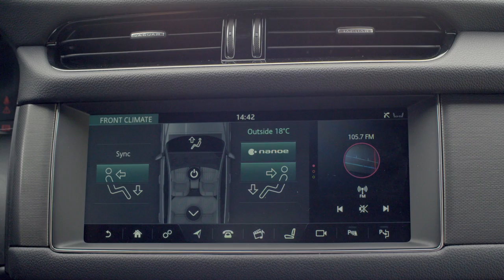2018 Jaguar XF Sportbrake cabin air ionisation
Cabin air filtration and ionisation removes pollutants entering the vehicle, promoting health and wellness